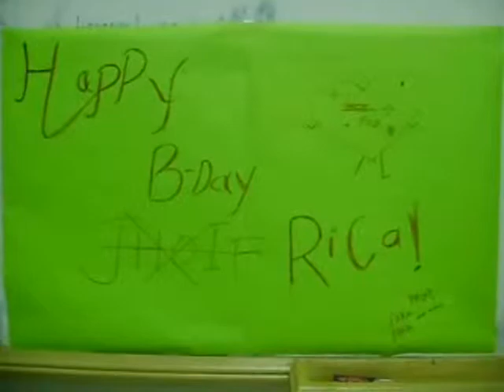Maricar la del Bariion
For Rica's Debut.